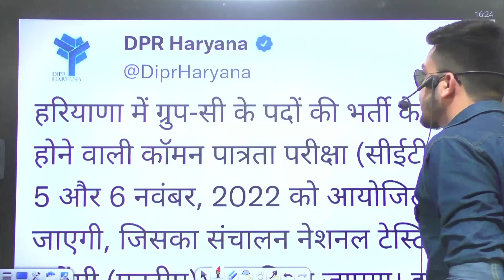hssc breaking! hssc cet exam date official letter जारी । परीक्षा तिथि देख ल्यो चमत्कार इनका । पतन